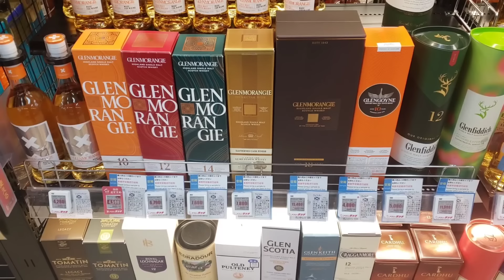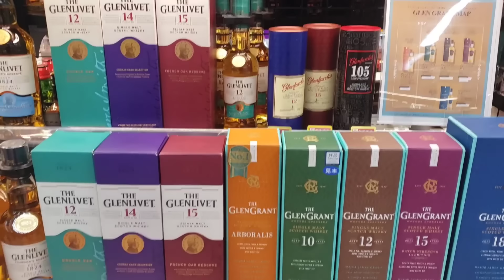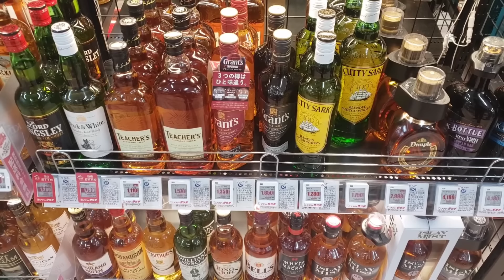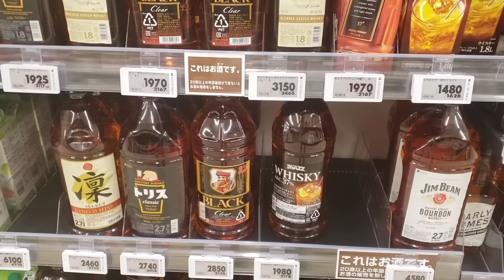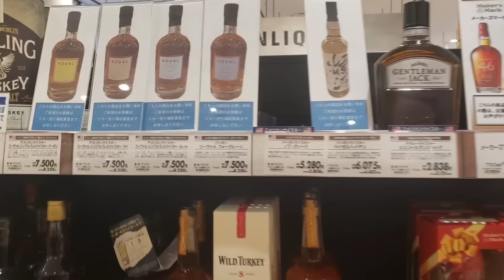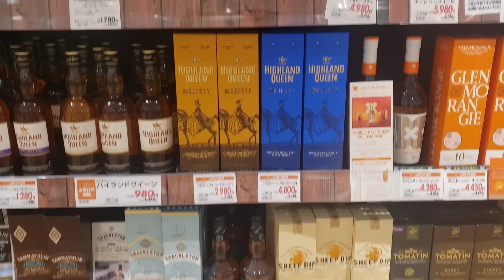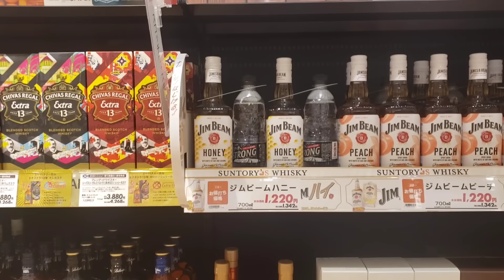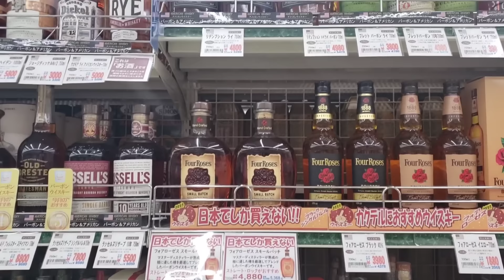レアウイスキー探し【ウイスキー調査part83】父の日は終わってない⁉️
ウイスキー調査part83
レアウイスキー探し。
父の日は終わってない⁉️

○訪問先
ビックカメラなんば
イオンタウン茨木
AEON東淀川
やまや東淀川